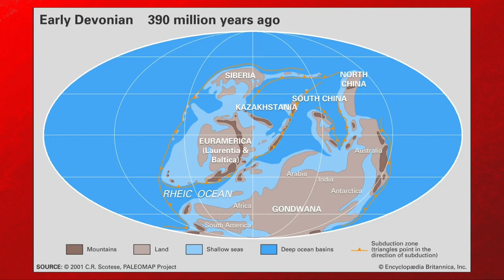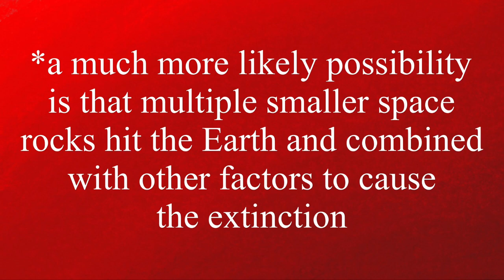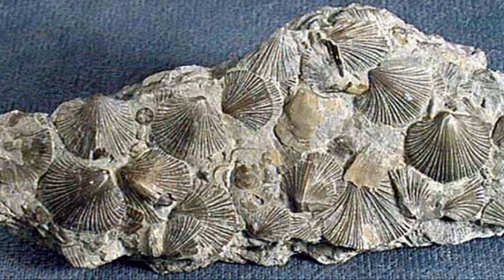The STRANGE STORY of the Late Devonian Mass Extinction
Welcome back everyone to the Great Dyings, a five-part video series on the five mass extinctions.  Last time in part one we took a look at the freezing temperatures and global anoxia that caused the Ordovician-Silurian mass extinction.  Today we will be looking at the extremely controversial Late Devonian Mass Extinction which took place approximately 375 million years ago, about 16 million years before the end of the Devonian period.  This tragic event struck at a very interesting time during Earth’s history from an evolutionary standpoint.

0:00 - Introduction
0:43 - Part One: The Devonian Globe
5:48 - Part Two: The Late Devonian Mass Extinction
10:35 - Part Three: Post Extinction
11:32 - Outro